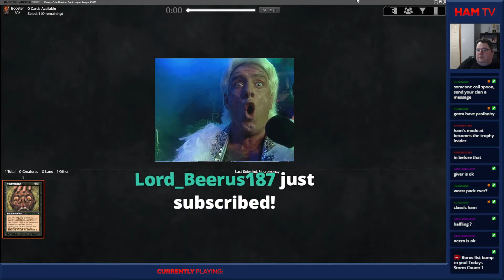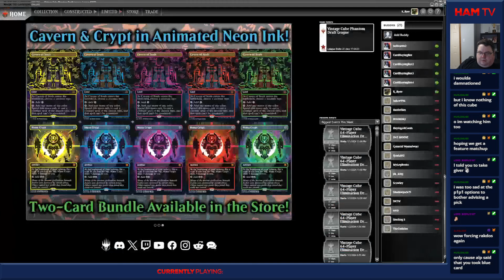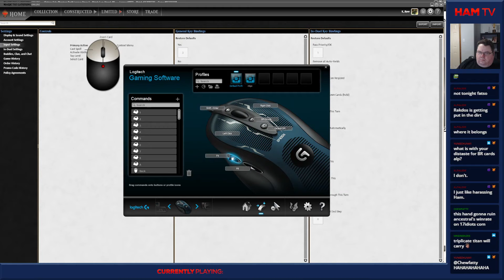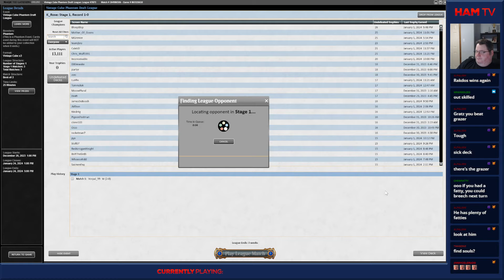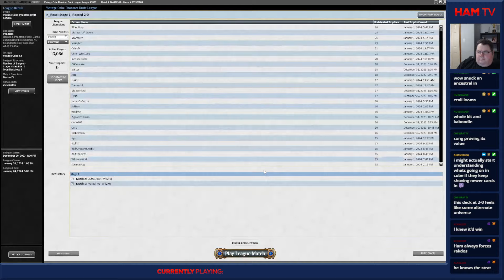A Pile of Power! | Vintage Cube Draft | MTGO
Match Timestamps:
00:00 Drafting
18:12 Round 1
27:15 Round 2
38:14 Round 3

Ham will be uploading daily videos and wants to know what other kinds of content besides draft videos you want to see?
Ham's accomplishments in Magic: The Gathering:
US National Champion in 1999
4 Pro Tour Top 8's with 1 Pro Tour Win at PT London in 1999
Worlds Team victory for Team USA in 1999
Always near the top of the trophy leader board in MTGO
Always near Mythic #1 on MTGA

Art of Draft is Magic: The Gathering weekly podcast with a focus on Limited MTG. Improve your drafting, deckbuilding and gameplay with Kyle (TheHamTV) and Luka (Justlolaman) who sport some of the highest winrates and monthly finishes in the world.

Streamed on None